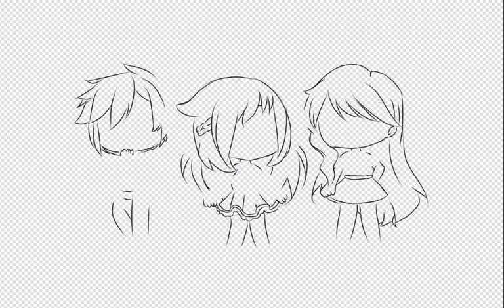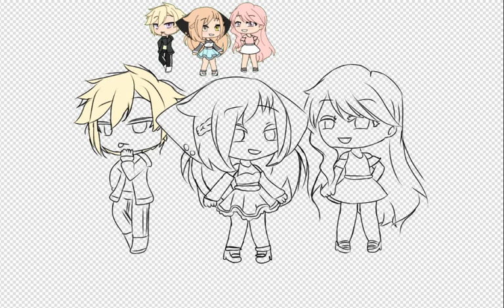Glam squd edit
Took forever to make it 😭😭😭😭